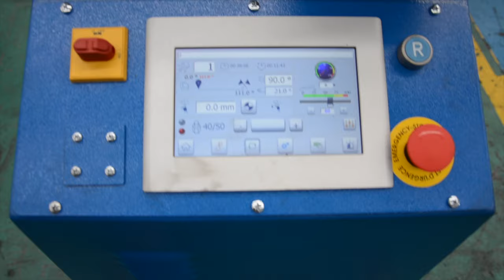Ercolina Tools: C Canal Leg Out - Radius 200 mm, Profile 70x60 mm, Thickness 4,4 mm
In questo video vediamo come funziona una matrice speciale per curvare un profilo a C. Abbiamo un risultato eccezionale, solitamente utilizzato nell'ambito della carpenteria.
In this video we see how a special former works to curve a C Canal Leg Out profile. We have an exceptional result, usually used in structural applications.